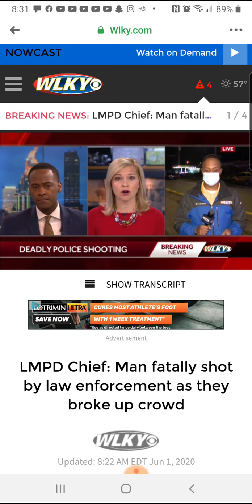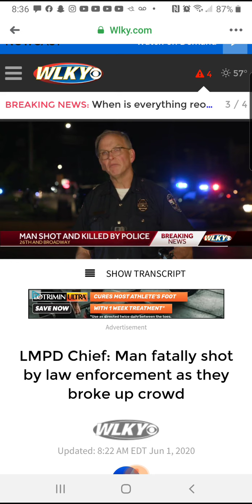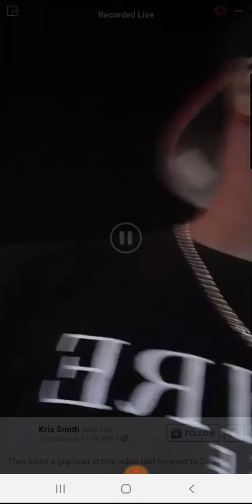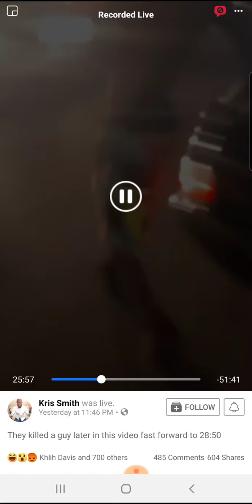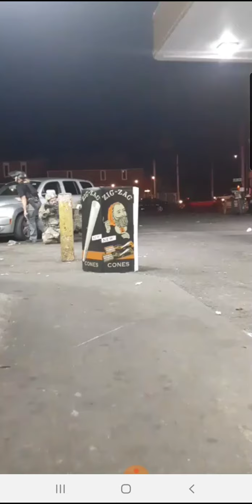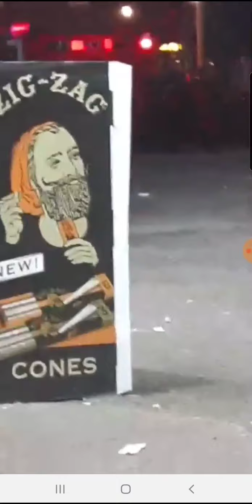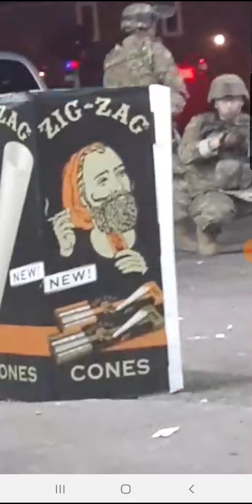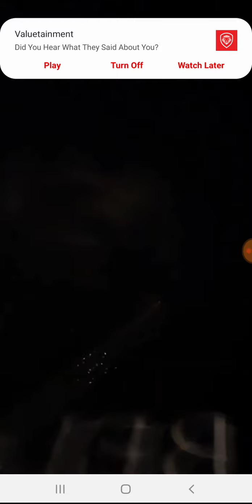June 1, 2020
Pt1 David McAtee peaceful protest